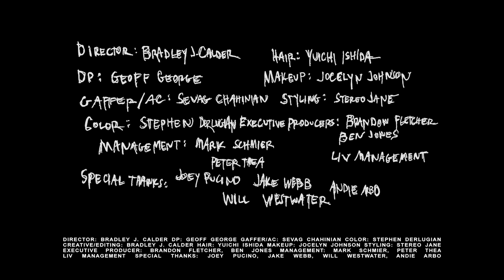Stereo Jane - I don't wanna talk about me [Official Music Video]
The official music video for "I don’t wanna talk about me" by Stereo Jane.

I don’t wanna talk about me lyrics:

No peace
I got a hell of a head
Filled up with bad dreams
And a whole lotta regrets

But still I don’t speak
I keep it all in instead
Don’t know what I need

I guess I always have too much to say
Memories feelings caught up in my brain and I can’t form a sentence

Trying and trying to find all the words
I keep on ending up fighting them first so now I
I’ll just stay quiet

I don’t wanna talk about me
Pass down the bottle let’s pour that liquor

I don’t wanna think about me
Baby we can listen to the bass get thicker

I don’t wanna make a big scene
So I swallow my feels eat em up like dinner

Red wine
Feels like there’s nothing to fear
When I can unwind
You know it’s so hard to hear

With all these good times
Keeping up with the lie
Telling you I’m fine

Don’t want to bother anyone today
Rather be silent than cloudy and grey
And i just I wanna hide it